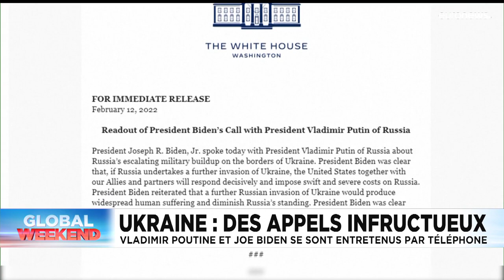L’info du jour | 13 février - Soir